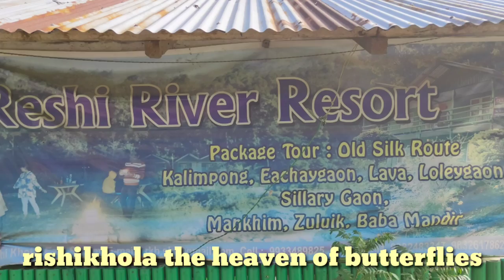1080 30 8 51 Apr092020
Hello guys.this is Guptaskitchen .